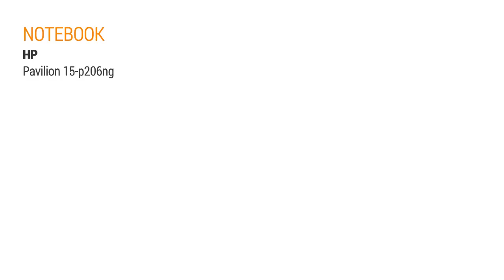HP Pavilion 15-p206ng Hands On Test - Deutsch / German ►► notebooksbilliger.de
HP Pavilion 15-p206ng

Technische Daten:
    Display: 39,6 cm (15,6”) Full-HD-LED-Display
    Auflösung: 1.920 x 1080 Pixel, 16:9 Format
    Prozessor: Intel® Core™ i5-5200U (2,2GHz, 3MB Intel® Smart-Cache, 2 Kerne)
    Grafik: Intel® HD Graphics 5500, NVIDIA GeForce 840 4GB DDR3
    Arbeitsspeicher: 8 GB DDR3L
    Festplatte: 1000 GB (5400 U/min, SATA) + 8 GB Flash Cache
    Laufwerk / Card Reader: SuperMulti 8x DVD±RW-Laufwerk mit Double-Layer-Unterstützung / SD-Kartenleser
    Connectivity: 10/100 BASE-T Ethernet LAN, WLAN 802.11 b/g/n
    Anschlüsse: 2x USB 3.0, 1x USB 2.0, HDMI, Audio-In, Audio-Out
    Eingabegeräte: Chiclet-Tastatur in Originalgröße, Ziffernblock, TouchPad mit Multi-Touch-Gestenunterstützung
    Abmessungen/ Gewicht: 38,45 x 26,02 x 2,39 cm / 2,27 kg
    Betriebssystem: Windows 8.1 64 Bit